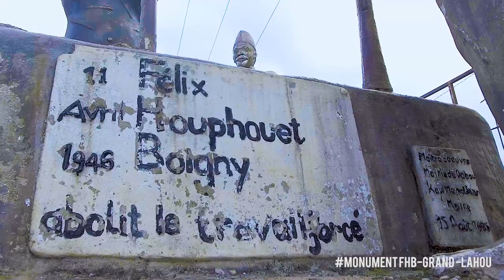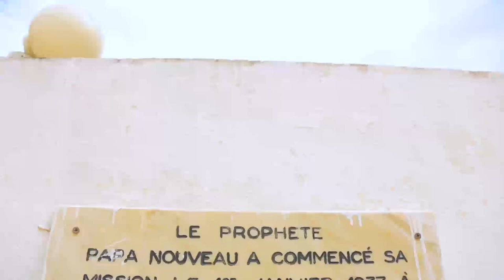Région des Grands Ponts, Terre de Tourisme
Film Région des Grands Ponts